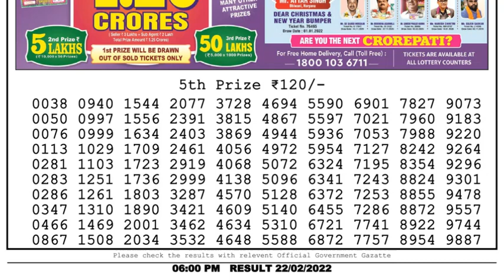Dear Lottery Sambad 6pm today 22.02.22 Nagaland State Lottery Result